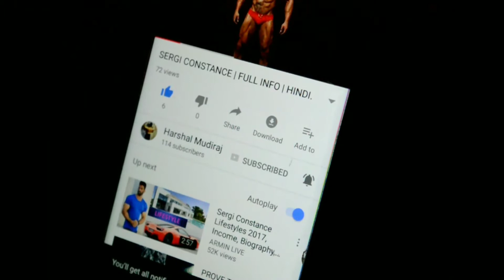The cost of Quitting in BodyBuilding | HINDI.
What if Bodybuilders like Lou Ferrigno, Kai Greene  & Mike Menzter never quitted from Bodybuilding? Find out the answer in this video in Hindi.